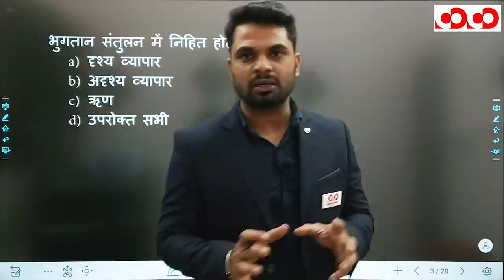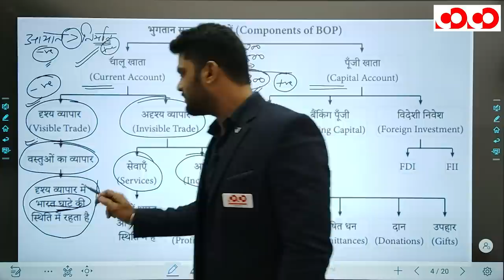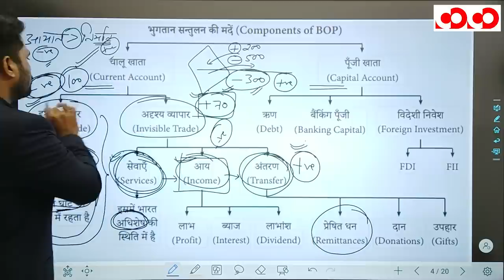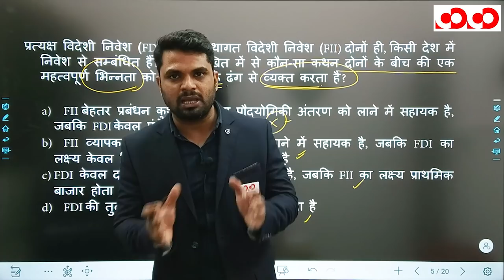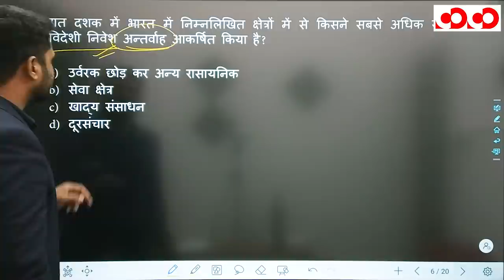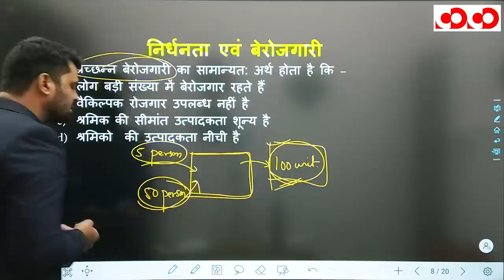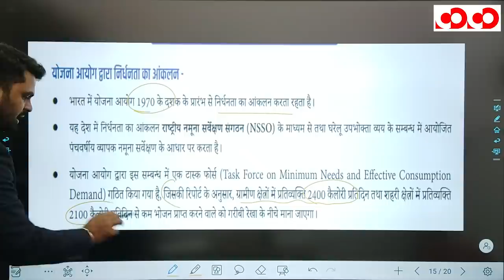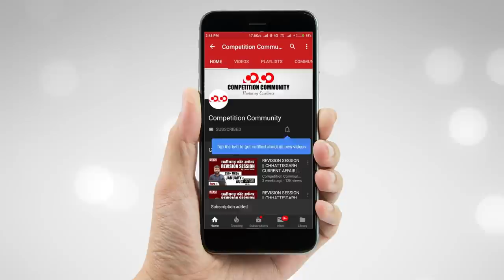भारतीय अर्थव्यवस्था | भाग - 4 | FTR-3.0, 2020 | Target CGPSC 2020-21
👉 भुगतान का संतुलन

👉 गरीबी

👉  बेरोजगारी

👉 नियोजन

CGPSC Mains Test Series 2020